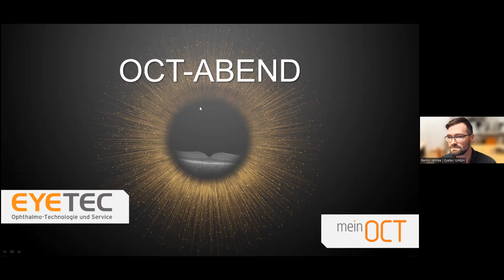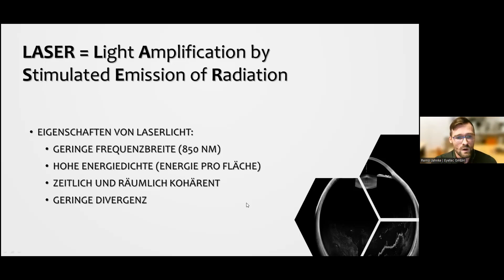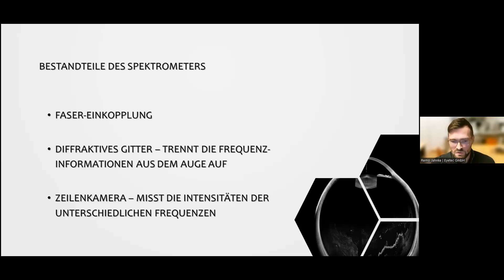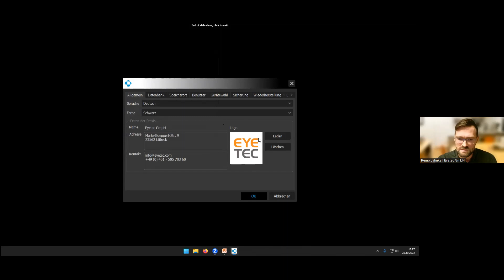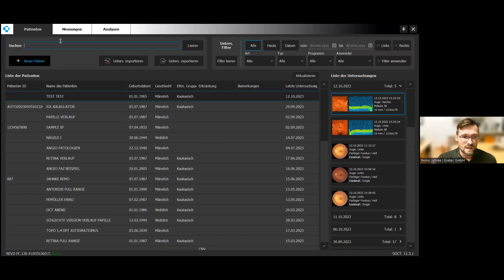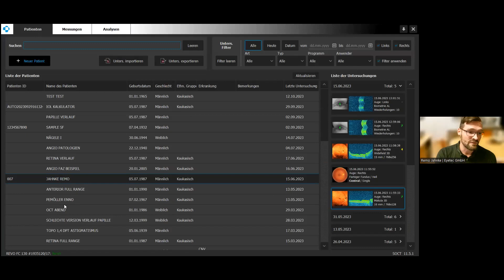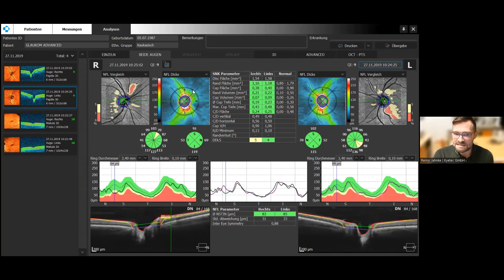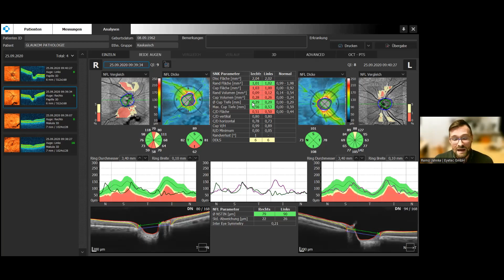OCT-Abend 10/23 Ein Blick unter die "Motorhaube" des REVO OCTs mit Remo Jahnke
An unserem OCT-Abend im Oktober nimmt Sie Remo Jahnke mit auf eine Technik-Reise ins Innere eines OCTs. Mit unserem Blick unter die "Motorhaube" des REVO OCTs erklärt Remo Jahnke einige der wichtigsten Bauteile des OCTs und deren Funktionsweise. Im Anschluss zeigt er noch die Hintergrundeinstellungen in der Software und greift das Thema Glaukom vom Vorabend auf und erläutert die Glaukom-Auswertungsmöglichkeiten.